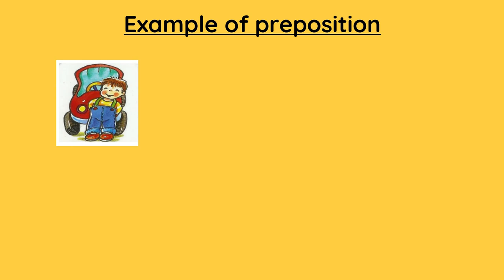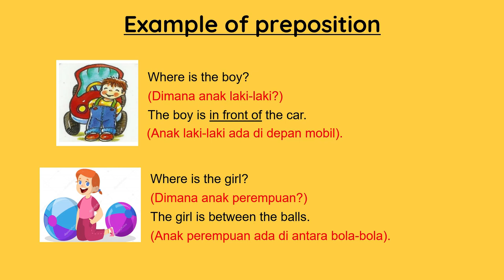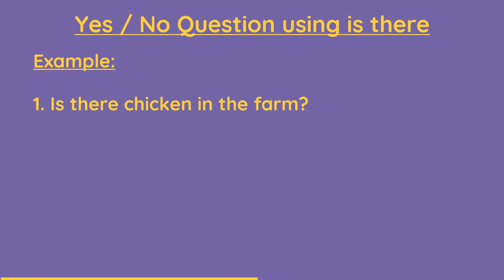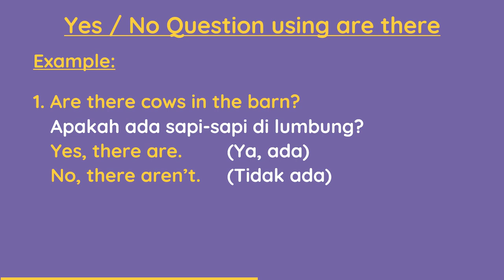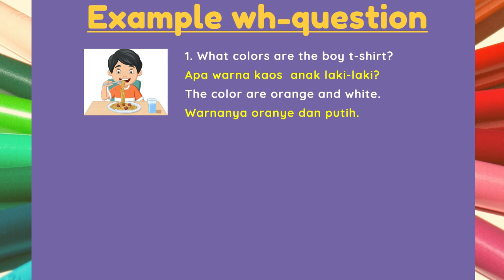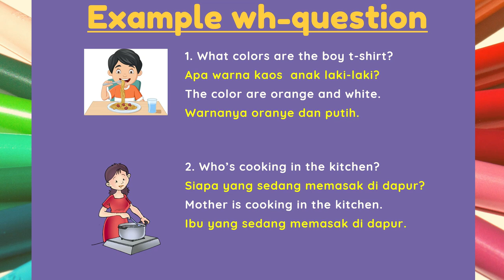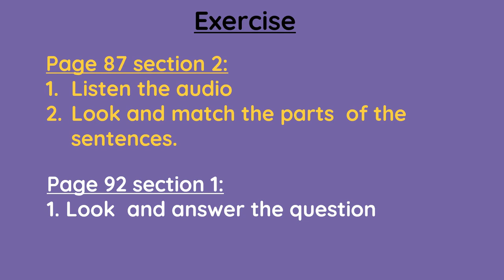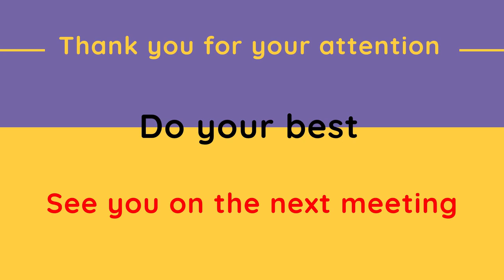English Lesson 4th Grade Unit 9 (Preposition, yes/no question and wh- question)